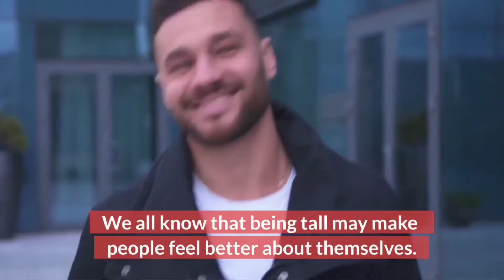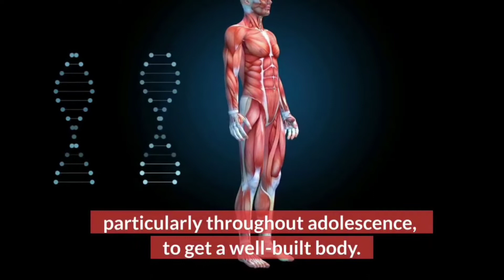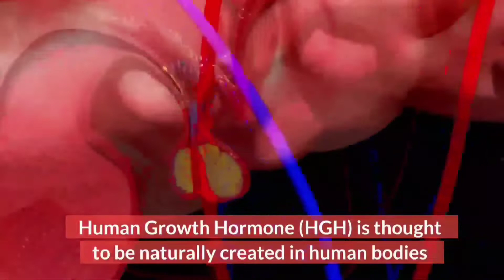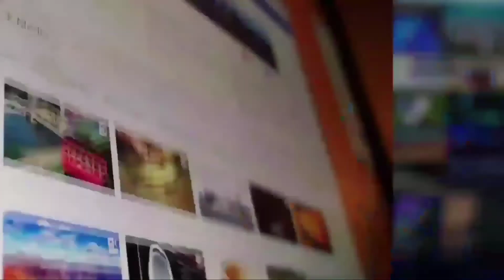How To Increase Height Naturally At Home|How To Grow Taller Naturally With These Tips & Techniques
Are you trying to discover out the most effective approach to gain height? We all know
that being tall may make people feel better about themselves. Some people are
self-conscious about their size and wish they were taller. Unfortunately, there isn't much
that most adults can do to improve their height. Even with adequate nutrition and
activity, most ways to increase size after 18 will not work.
 There are, however, ways to appear taller and prevent height loss, which is prevalent as